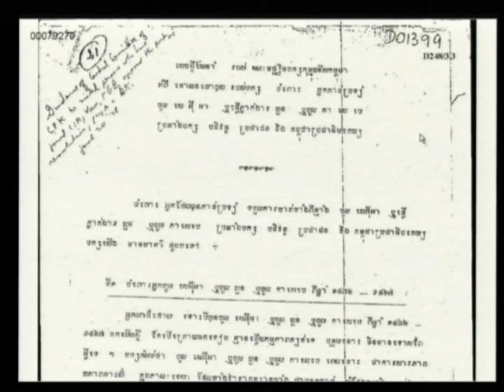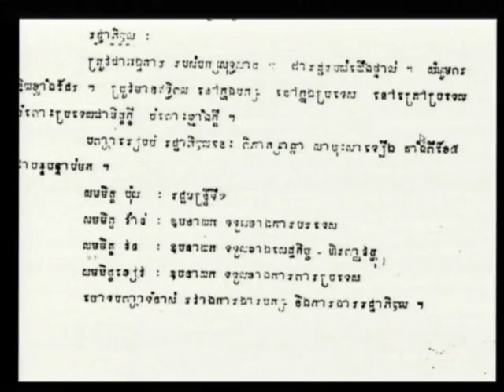Session 4 - 28 March 2012 - Case 002/01 - Fl/Kh